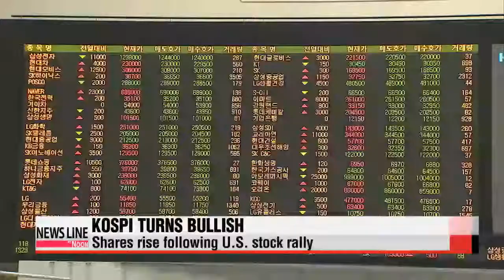KOSPI turns bullish following U.S. stock rally, foreign investors′ pick-up 코스피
Buoyed by the latest rally in New York,... Korea′s benchmark KOSPI turned bullish after two days, hitting 1-thousand-930 this Monday.
As of 10 a.m. this morning, shares had jumped 11 points from the previous trading day.
On Friday, U.S. stocks ended the week on the highest note in almost two years, thanks to earnings by Microsoft and Procter & Gamble.
Also, foreign investors continued to pick up Korean shares for the second consecutive day,... especially in banking, communications and chemicals.
Upon news that Hyundai Motor was considering... giving out interim dividends next year,... overseas buyers purchased some 36 million U.S. dollars worth of shares of the automaker... and its affiliates... last Friday alone.